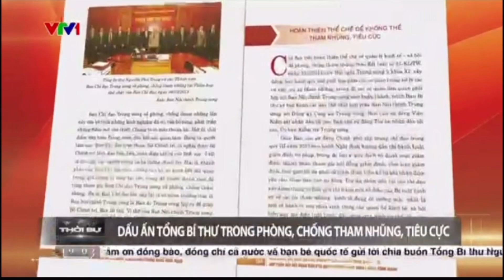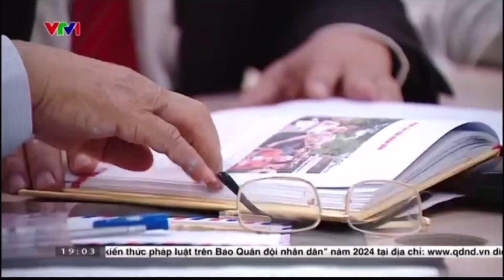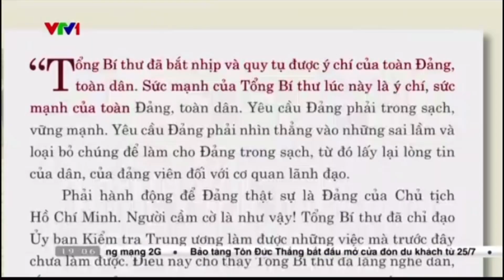Dấu ấn của TBT Nguyễn Phú Trọng trong công tác đấu tranh phòng, chống tham nhũng tiêu cực